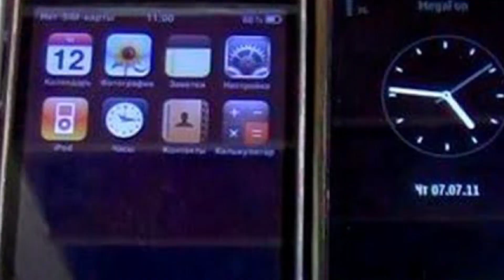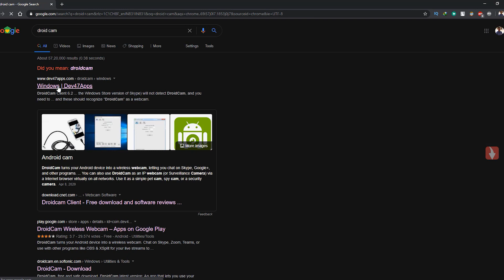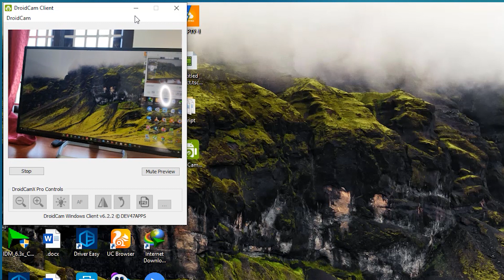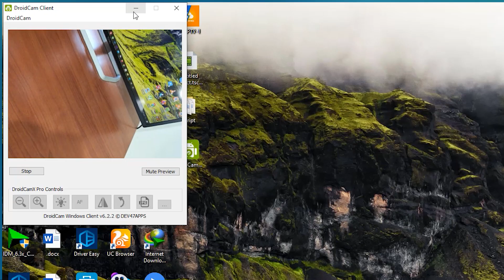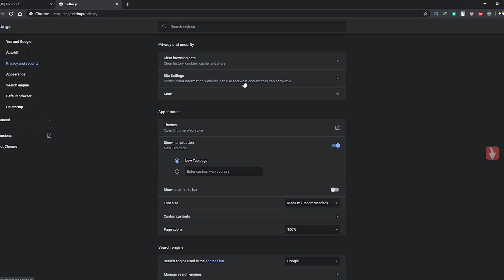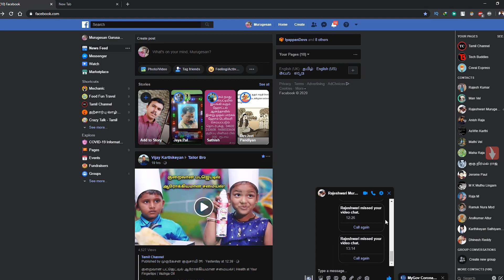உங்க மொபைலை இனி ரகசிய Camera வாக மாற்றலாம் | How to Convert Your Old Mobile into CCTV, Webcam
In this video, I discussed about, How to convert your old working mobile into CCTV cam or webcam. It is a simple trick without any investment you can use your old mobiles. Watch the video to get more details.

உங்க மொபைலை இனி ரகசிய Camera வாக மாற்றலாம் | How to Convert Your Old Mobile   CCTV, Webcam